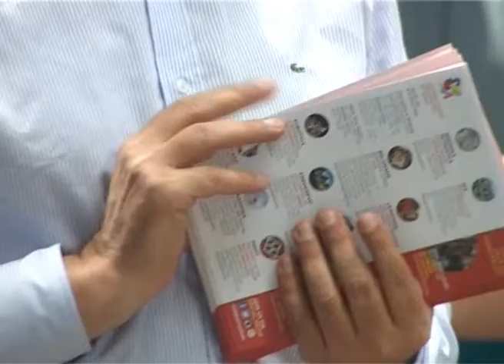Promocija turizma na graničnom prelazu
Ministar trgovine, turizma i telekomunikacija Rasim Ljajić ozvaničio je danas, podelom flajera putnicima na graničnom prelazu Horgoš, početak kampanje "Dobrodošli u Srbiju - osmeh gostoprimstva". U akciji su učestvovali i predstavnici Turističke organizacije grada Subotica, sa ciljem da putnike koji prelaze preko Horgoša upoznaju sa mogućnošću odmora na samo 15 kilometara od granice, gde mogu da upoznaju i lepote Subotice i Palića.